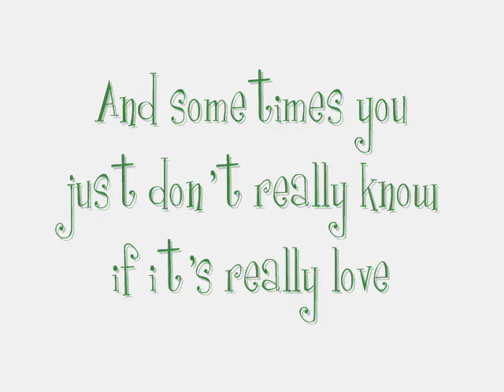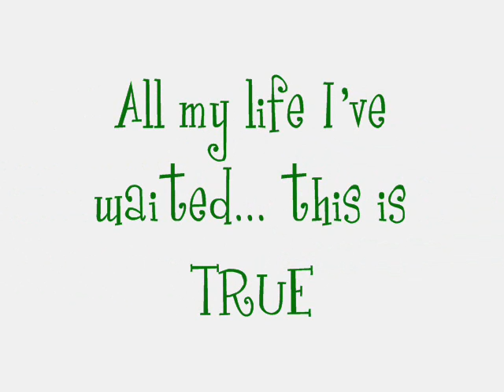True Trailer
Trailer of...
ANHS IV-3 English project:
"TRUE"
Directed by: Cindy Calaunan
Starring:
Noreen VIllaraza
John Carlo Conge
Cindy Calaunan